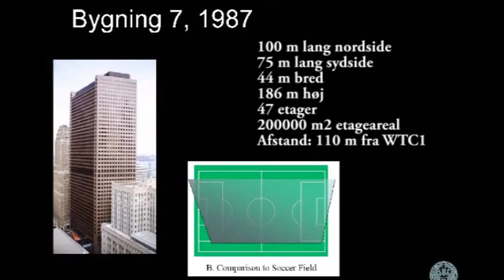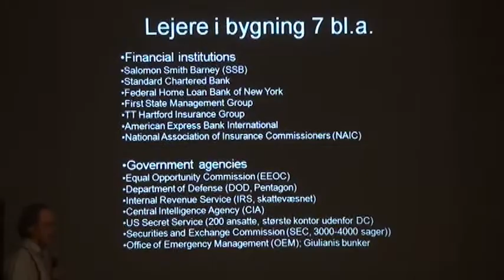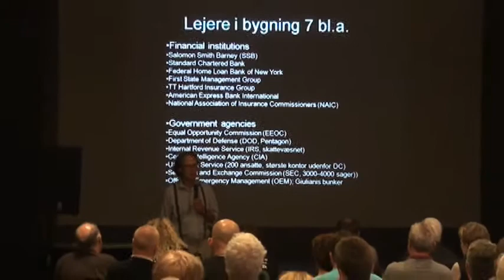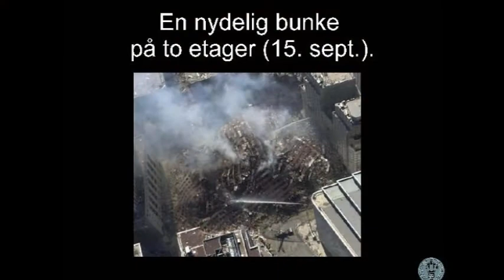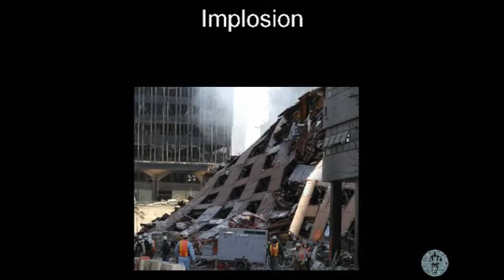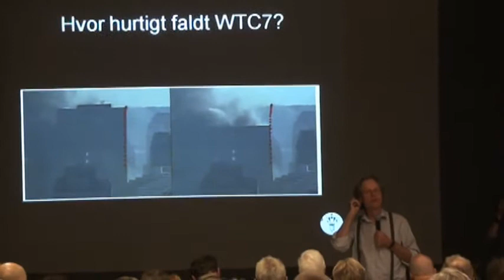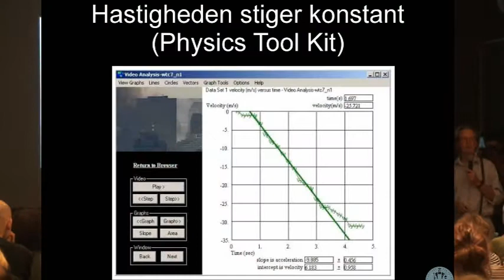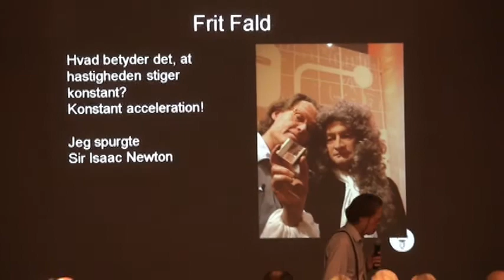Niels Harrit WTC7 23/08/11 Valby Kulturhus Part 1/6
Professor i kemi Niels Harrit WTC 7 på Valbykulurhus i Copenhagen.

Any questions, critics, ideas are welcome